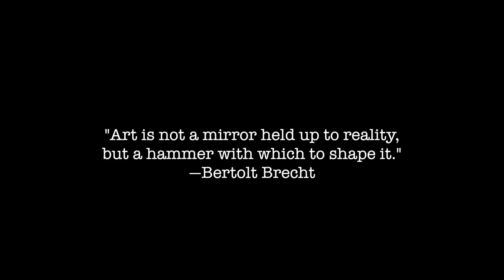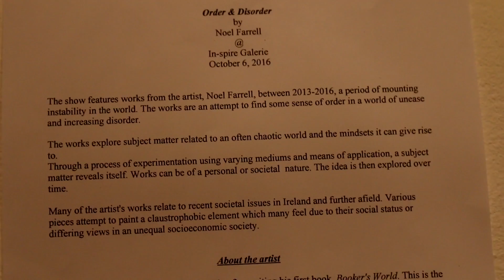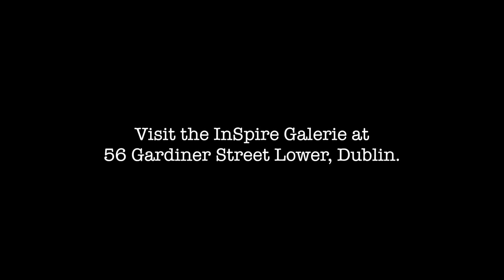-The Power of Art-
Shows at the InSpire Galerie, summer 2016.
Two Rooms by Anna Hryniewicz and Liam O'Rourke
Order and Disorder by Noel Farrell
My Head Is A Cinema by Sofia Monika Swatek and Dino Notaro
Neon X Part I & II, group shows curated by Dino Notaro